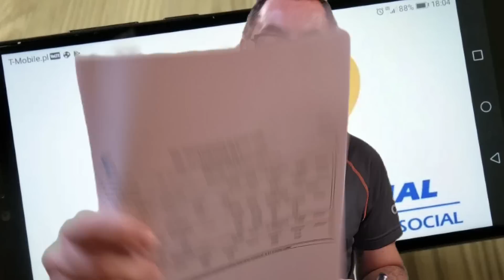Entenda o Que Faz o INSS Negar Seu Pedido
Compartilhe os Vídeos Desse Canal Para Ajuda Outras Pessoas

Notícias e Informações Todos os Dias

Deixe Seu Comentário Com Sugestões Para os Próximos Vídeos